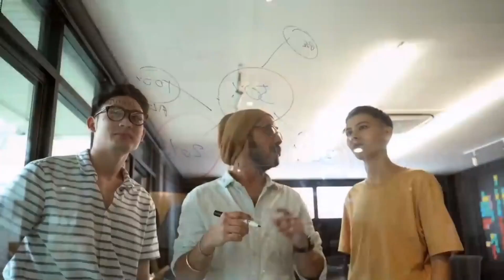CUAL ES EL MEJOR CAMPO DE VISION DE HALO INFINITE ✅ MEJORAR EN HALO INFINITE ✅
✅TODO LO QUE BUSCAS EN ESTE VIDEO ✅ CANAL 100% DE HALO ✅

Directos 6pm Hora Mexico de LUNES a VIERNES

Únete al servidor de Discord

✅Descripción✅
MUCHA GENTE NO SE ENTERO QUE DESDE LA BETA DE HALO INFINITE AÑADARION UNA OPCION DE CONFIGURACION EN EL MENU DE HALO INFINITE EN DONDE PODEMOS EDITAR NUESTRO CAMPO DE VISION BUENO EN ESTE VIDEO TE EPLICO QUE ES EL CAMPO DE VISION FOV Y CUAL ES EL MEJOR Y EL COMO TE AYUDARA A MEJORAR EN HALO INFINITE

✅Preguntas Clave✅
CUAL ES EL MEJOR CAMPO DE VISION DE HALO INFINTIE
QUE ES EL CAMPO DE VISION DE HALO INFINITE

✅Palabras Clave✅
HaloInfinite
Halo5
HaloODST
HaloMultiplayer
HaloCompetitivo
HaloBeta
HaloMexico
HaloLatam
HaloLatinoAmerica
HaloXbox
HaloSkin
HaloNoticias
HaloNews
HaloCHILE
HaloArgentina
HaloProblema
HaloError
HaloConsejos
HaloAyuda
HaloActualizacion